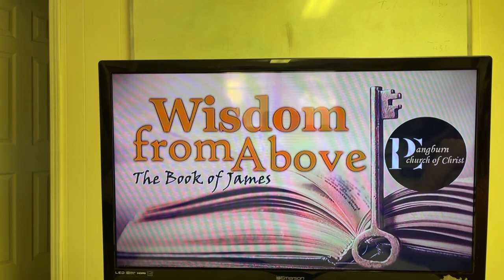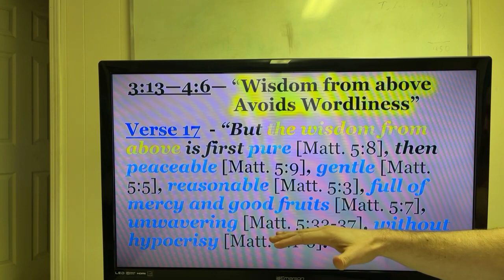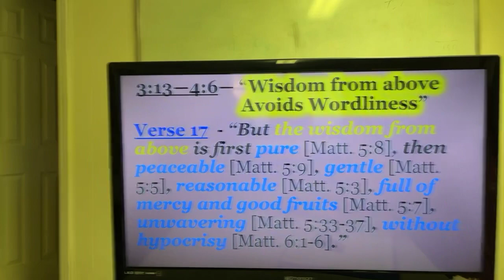JAMES 3:17 (part 2) | Book of James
“Wisdom from Above Avoids Worldliness”—James 3:13—4:6